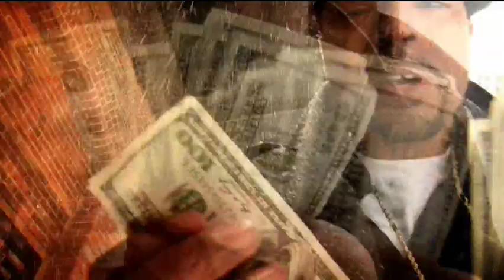Nyke Nitti - Hustle Like Us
Hustle and Tymin Movie Soundtrack Directed by Nathan Letteer